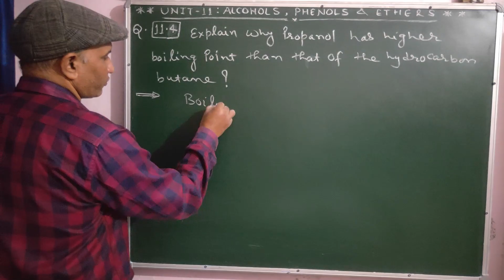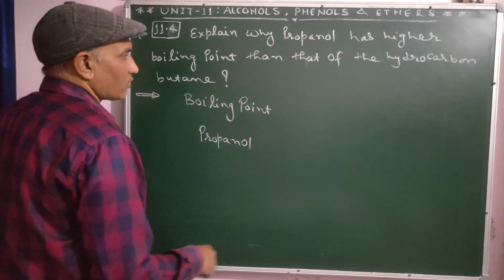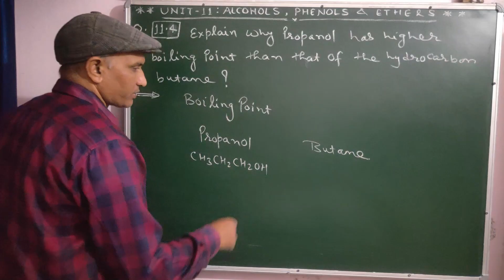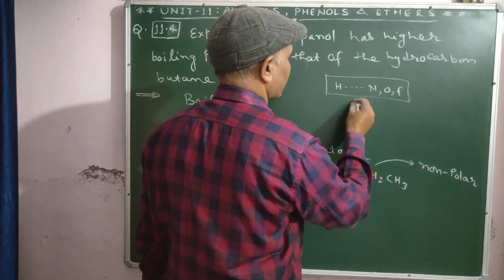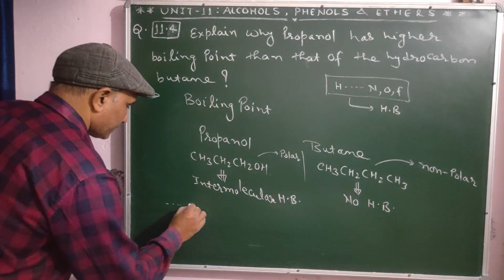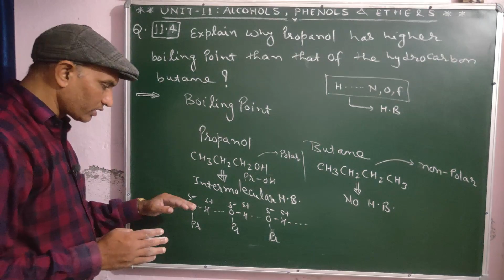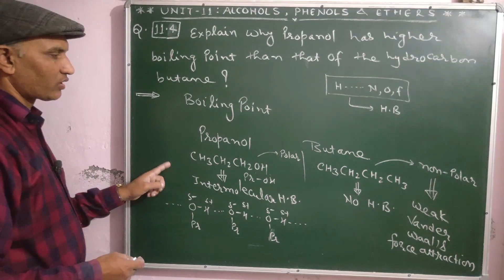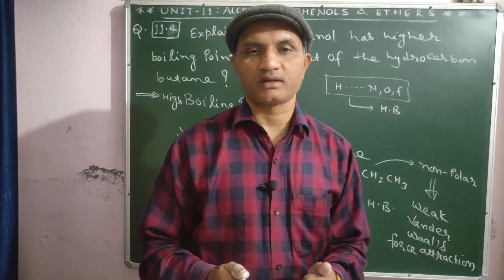ALCOHOLS , PHENOLS AND ETHERS II EXERCISE QUESTION 11.4 II CLASS 12 NCERT II CHAPTER 11 II BY PWC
ALCOHOLS , PHENOLS AND ETHERS  II QUESTION 11.4 II CLASS 12 II CHAPTER 11 II BY PWC

alcohols, phenols andethers class 12, alcohols phenols andethers  mcq,class 12 c